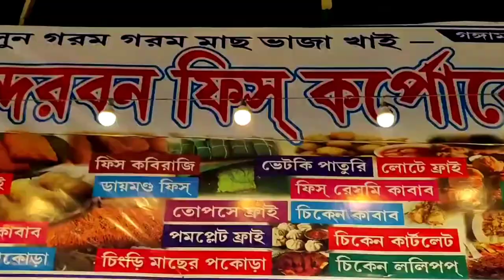𝘀𝗿𝗲𝗲𝗯𝗵𝘂𝗺𝗶 𝗰𝗵𝗿𝗶𝘀𝘁𝗺𝗮𝘀 ,𝘀𝘂𝗷𝗶𝘁 𝗯𝗼𝘀𝗲 𝗶𝗻 𝗰𝗵𝗿𝗶𝘀𝘁𝗺𝗮𝘀...